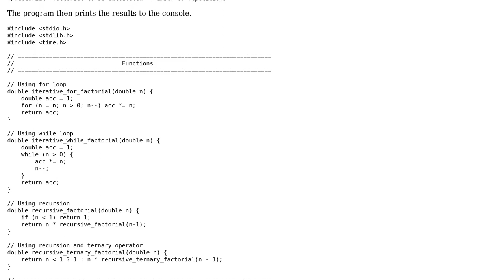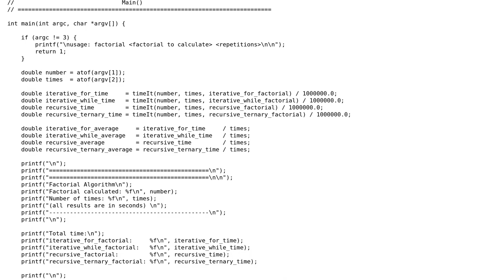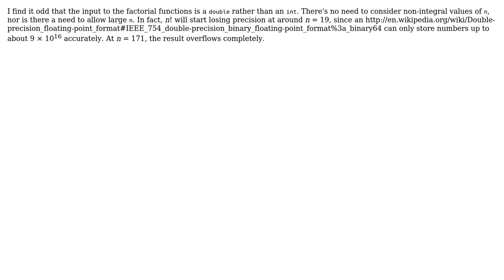Code Review: Different factorial algorithm implementations and measuring their execution time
With thanks & praise to God, and with thanks to the many people who have made this project possible! | Content (except music & images) licensed under CC BY-SA | Music | Images & others | With thanks to user Jamal user Al Dente user 200_success and the Stack Exchange Network Trademarks are property of their respective owners. You are responsible for your own actions.